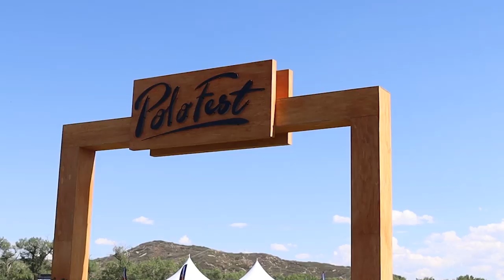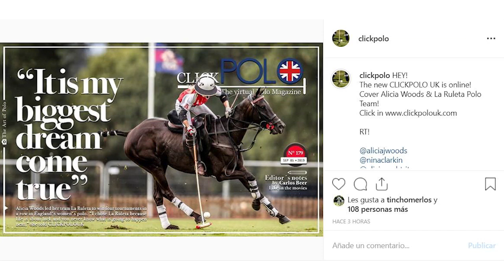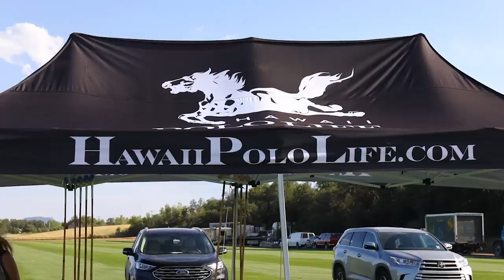CLICKPOLO TV #219: PoloFest y Nico Pieres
*Adolfo Cambiaso, Hilario Ulloa, Pelón Stirling, Rob Jornayvaz y Pamela Flanagan hablan del mega evento de polo y música en Denver
*Abierto de San Jorge en Palermo: entrevista con Nico Pieres
*Jean Edouard Mazery habla de la Copa de Oro en Deauville
*Brian Boyd y la final del Colorado Open
*Y Clickpolo Kids! Olivia Taranco, Amalia Stirling y Alegra Nero